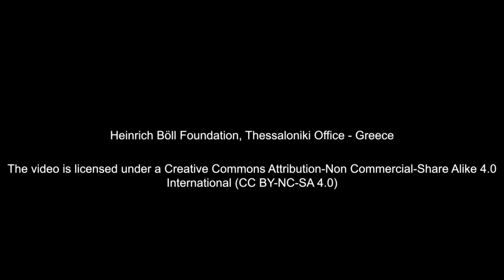Greek energy transition at crossroads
Kyriaki Metaxa, Coordinator of the Ecology Programme, Heinrich Böll Foundation, Thessaloniki Office - Greece, on the General Elections in Greece 2023, May 21st